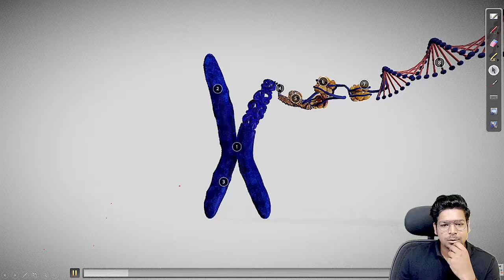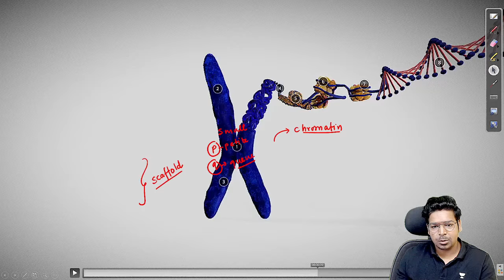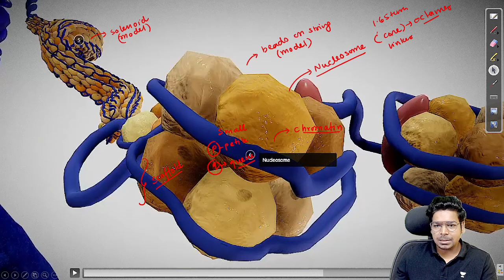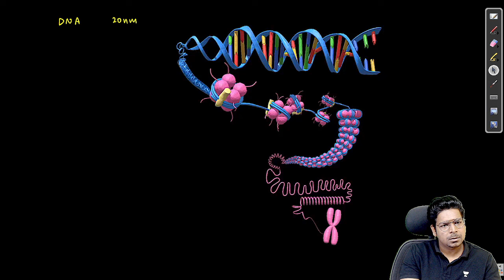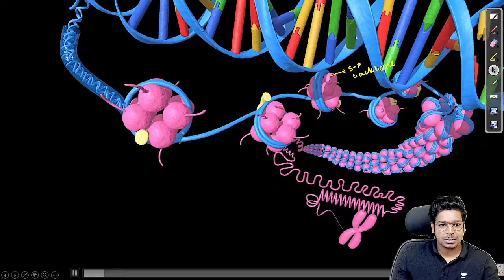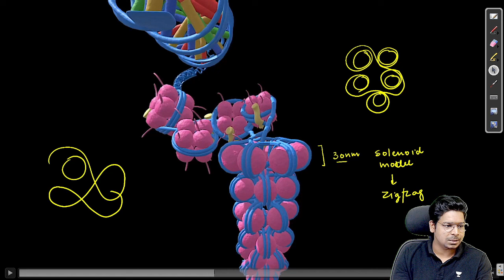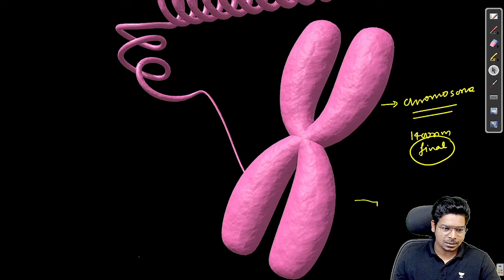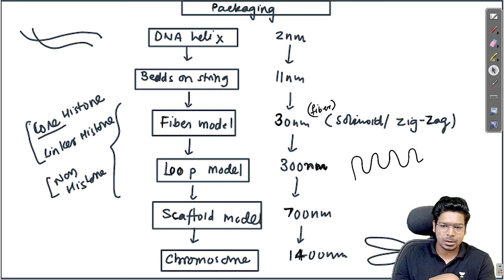3D Animation | Chromosome Structure | By Virendra Singh | CSIR | GATE | DBT | ICMR